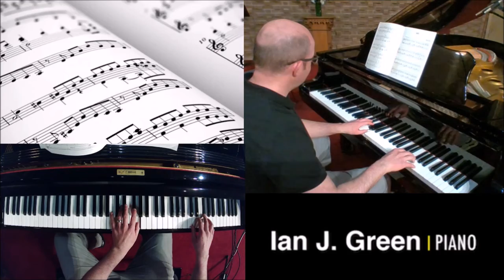Sunny (by Melody Bober)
"Sunny" is an expressive and beautiful composition by the American composer Melody Bober.

To learn more about this piece, and to purchase sheet music, please

To listen to enjoyable music, please visit Ian J. Green on Spotify